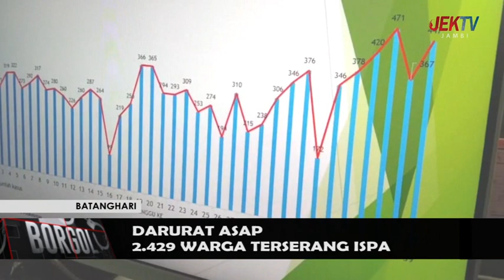2 429 WARGA TERSERANG ISPA